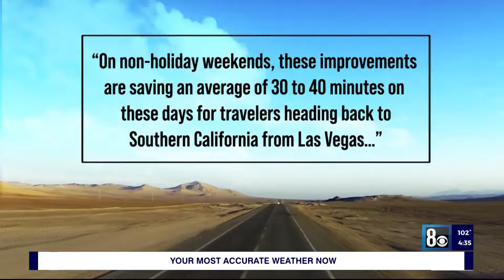‘No additional plans’ to widen I-15 after fiery 2-day crash closure, Las Vegas Mayor weighs in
The economic lifeline to Las Vegas, where thousands of travelers sat nearly idle for two days due to a big rig fire in July, has no plans of widening.